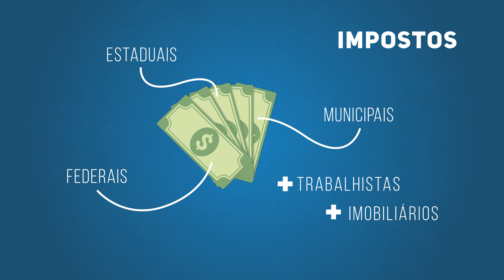AUTOMAÇÃO DE NEGÓCIOS | SUA EMPRESA TEM O CONTROLE DAS CNDs?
Você sabia que não ter as Certidões Negativas de Débitos em dia pode gerar prejuízos para a sua empresa? Assista ao vídeo e saiba como a Bernhoeft pode te ajudar com a emissão e o controle das CNDs de forma automatizada : )